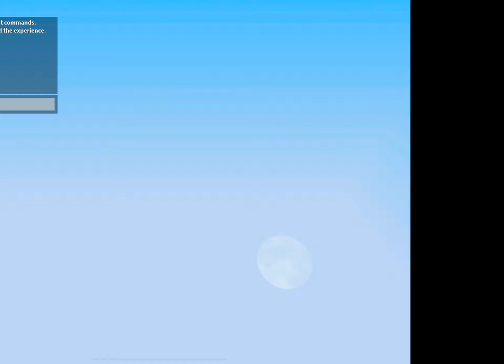Playing Bedwars With My 8 Year Old Friend